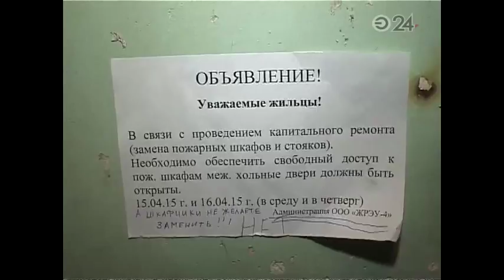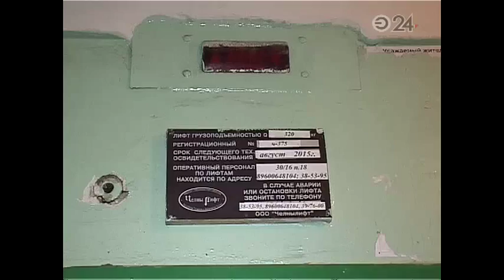В Набережных Челнах вандал поджег кабину лифта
Она выгорела полностью.

Огонь пожарные ликвидировали за полчаса. В помещении лифта обнаружили матрас. Предварительная причина возгорания – поджог.